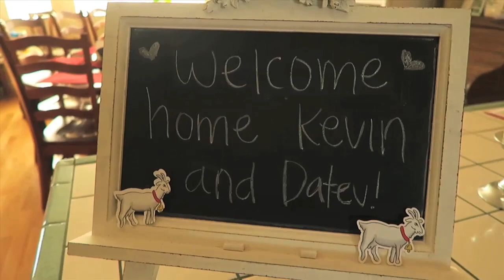WE MISSED EACH OTHER!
Our first vlog back home! We have a reunion with the goats and they have gotten so much bigger. We finally reunite with Fig and it is so much fun! Datev tries to get the smell out of the truck after traveling. Datev has a major cuddle/play session with Fig! I have a little spanish conversation withy my old roommate Gotzon.

MINDEN, NV
89423